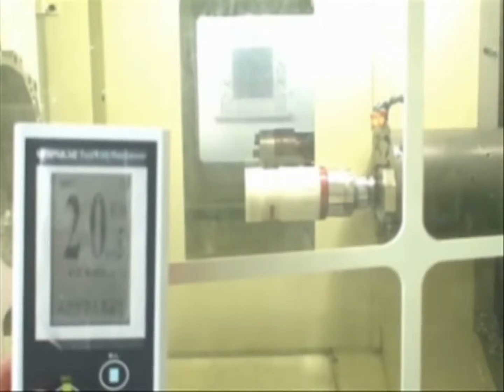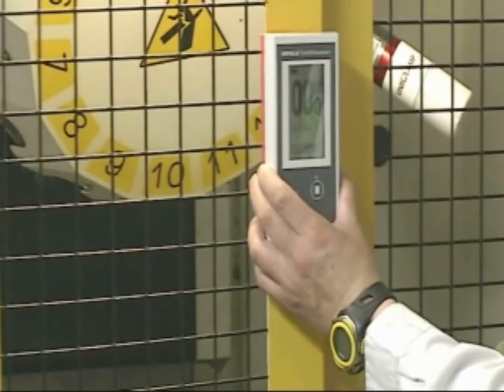UNICLAMP Wireless clamp force tester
Clamping force of machining center's main spindle can be measured.
Force clamping KM, BT and HSK shanks can be measured by setting device on ATC.